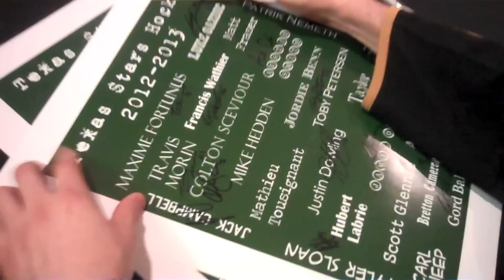2013 Full STH Autograph Session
Check out the 2013 Full Season Ticket Holder Autograph Session that was held at the Cedar Park Center on February 18th. We had a great turn out and appreciate all the fans that made it out!